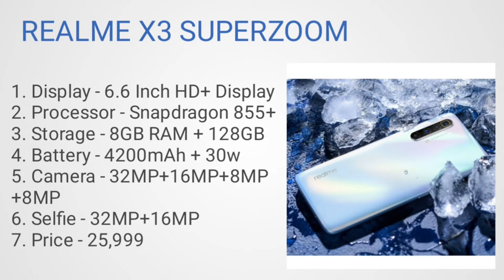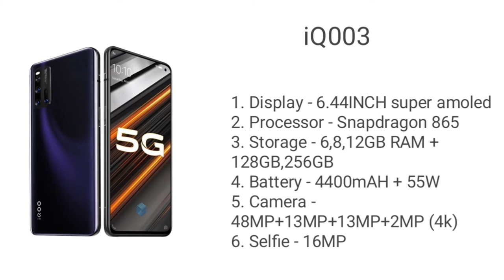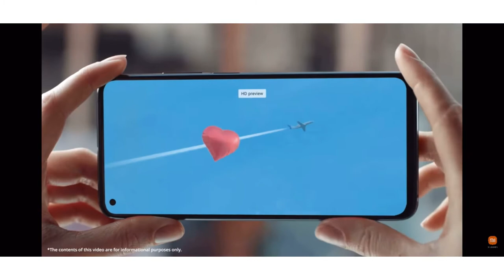Top best camera smartphone under 30000.Top 5 camera smartphone under 30000. Camera smartphones under